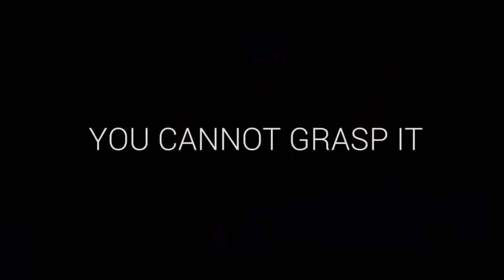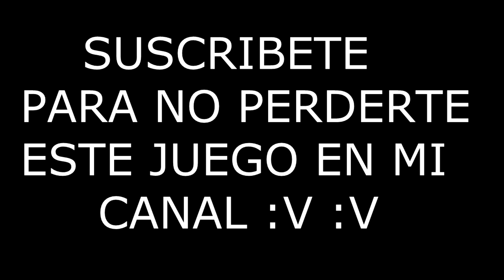DEAD BY DAYLIGHT | TODAS LAS INTROS DEL JUEGO | KILLERS Y Y DLC´S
Compra tus juegos aqui y ahorrate un dinerillo en tus compras y asi tambien ayudas al canal:

*PROGRAMA QUE USO PARA GRABAR*
-Shadowplay

*POGRAMAS QUE USO PARA EDITAR*
-Sony vegas Pro 13
-Audacity
-Pixrl

SETUP DE MI PC:
GPU: GeForce GTX 750 Ti
CPU: Intel(R) Core(TM) i5-4460  CPU @ 3.20GHz
Memoria: 8 GB RAM (7.92 GB RAM libre)
Placa Base: Asrock Pro 4
Disco duro: Sata 500 GB
Monitor: TV LED Toshiba 23"
Cascos: Ozone Rage 7.1
teclado:  Teclado Mecanico Gaming Motospeed CK 108
Ratón: Razer DeathAdder 3500 dpi
Resolución actual: 1920 x 1080, 60Hz
Sistema operativo: Microsoft Windows 7 Ultimate